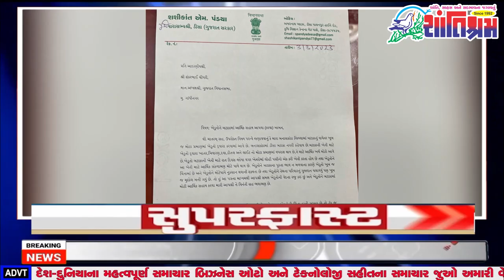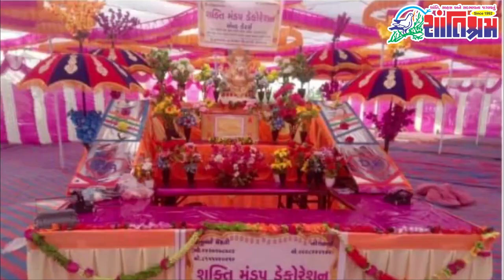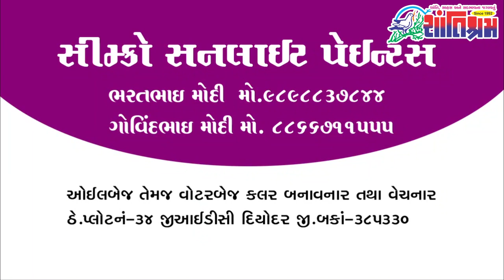Breaking આજના તાજા સમાચાર